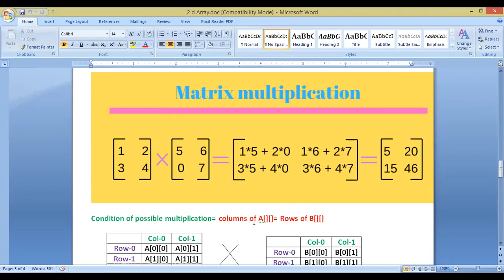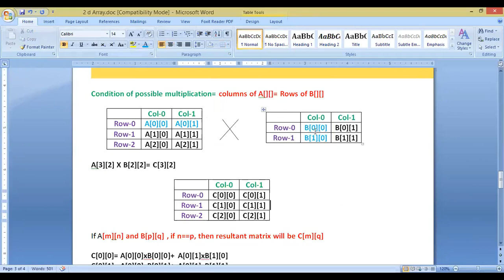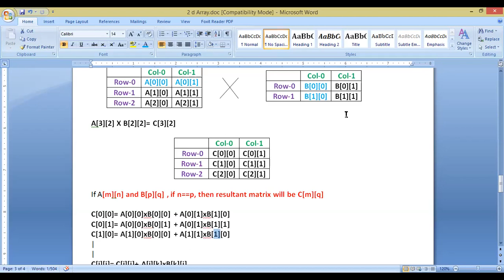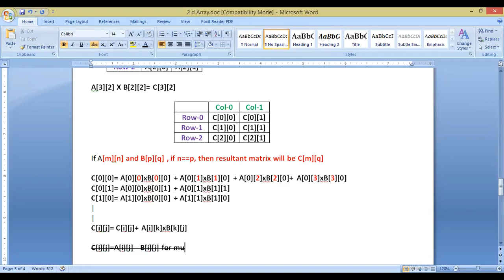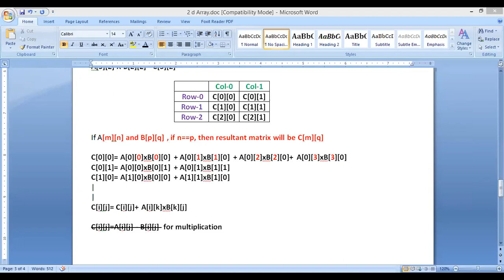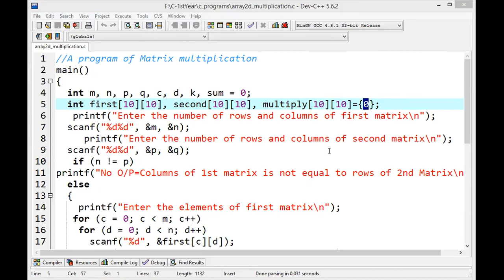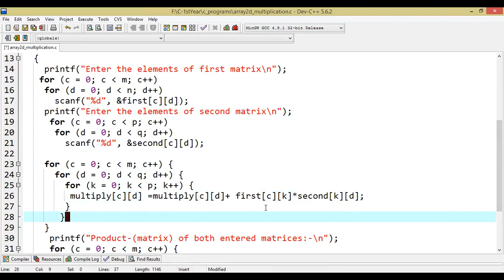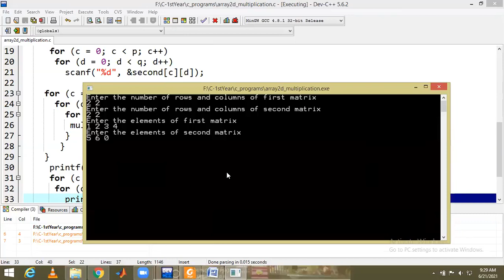2d array (matrix) multiplication in C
2 matrices are multiplied and resultant matrix  (2d array) is stored, alongwith detailed explanation of rule to multiply.